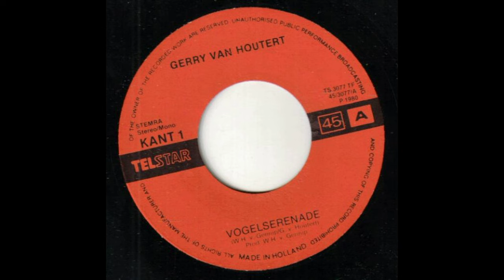Gerry van Houtert - Vogelserenade (1980)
1980 - kant A